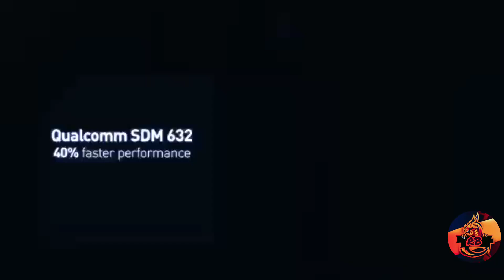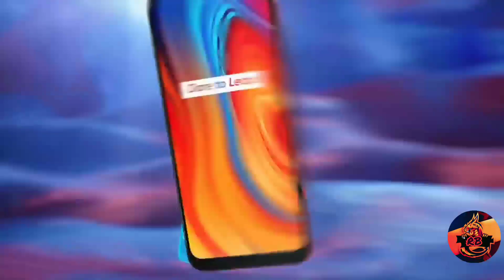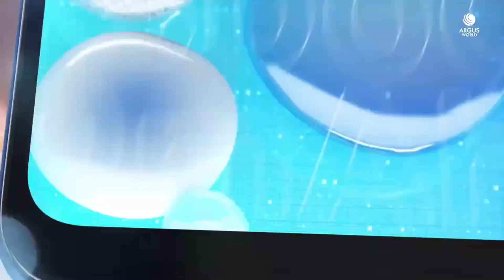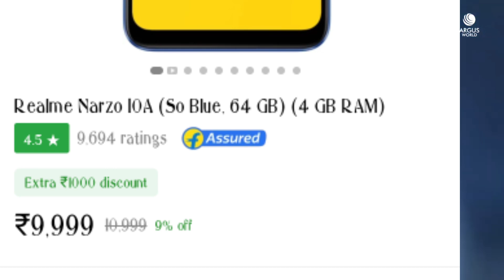TOP 5 Gaming Smart phone under in 10000 in Tamil/GAMING MOBILE UNDER 10000 IN TAMIL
Friends the video will make for the budget Gaming Smart phone buyers.

The top 5 smart phone under 10000
1,Realme narzo 10a
2.Realme c3
3.Redmi note 7s
4.Asus Zenfone max pro m2
5.Moto g8 power lite

And claim your giveawy prices.

After GST Rising the phone will under 10000 in India.